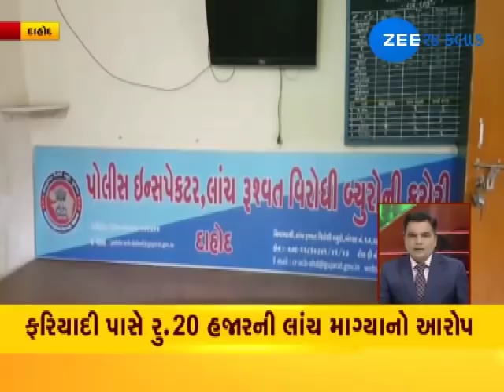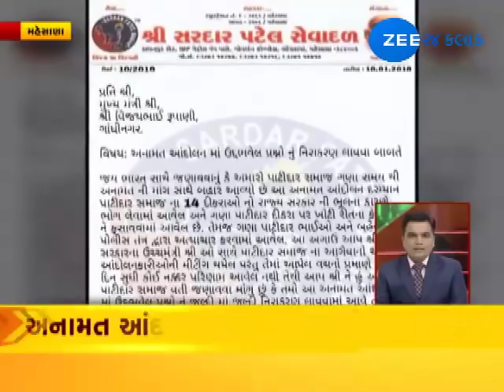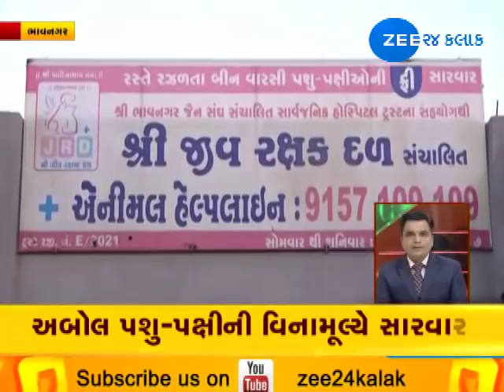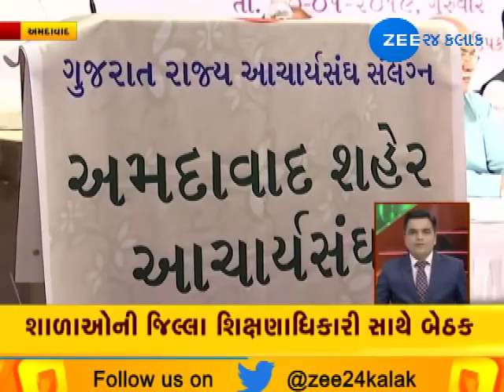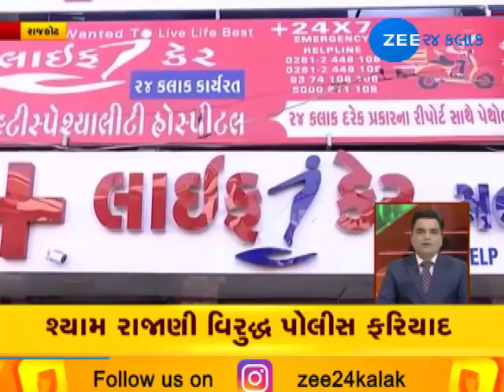Gujarat Express: Watch all news from Gujarat in brief |10-01-2019| Zee 24 Kalak